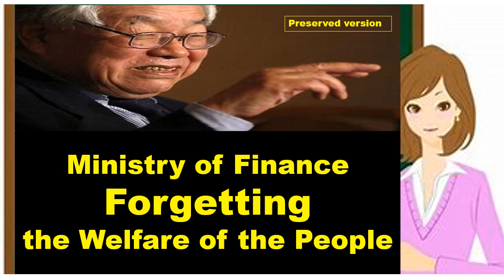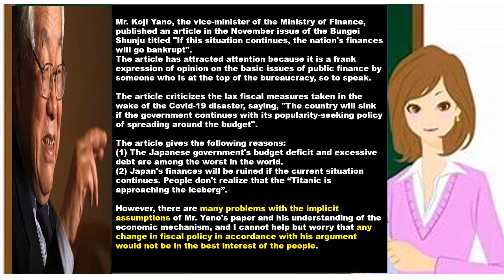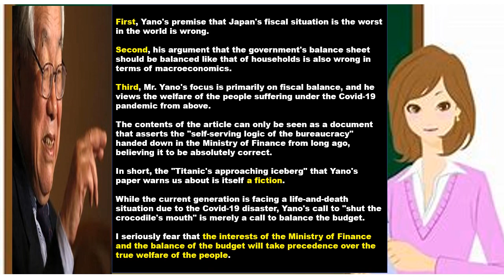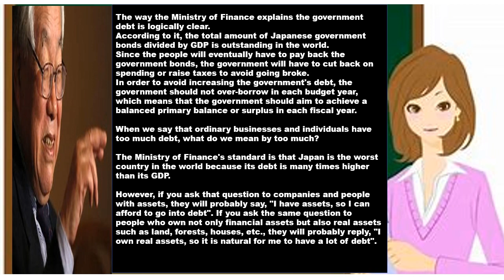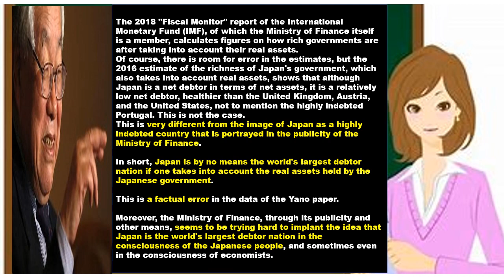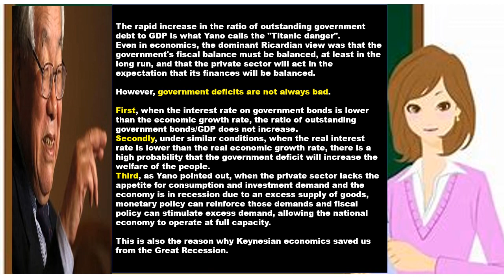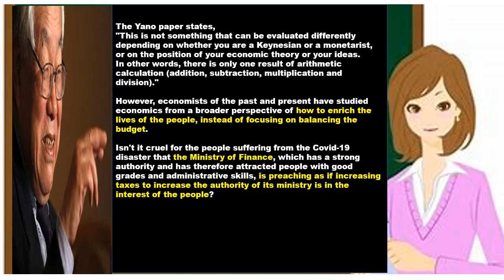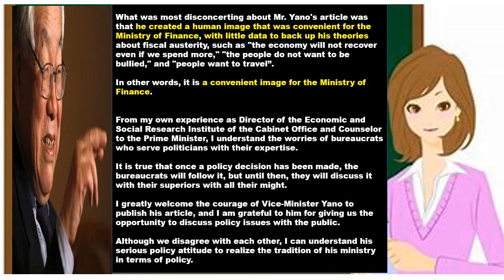Ministry of Finance Forgetting the Welfare of the People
The Yano Paper and the Ministry of Finance Forgetting the Welfare of the People

The topic this time is The Yano Paper and the Ministry of Finance Forgetting the Welfare of the People.
I would like to share the insights of Dr. Koichi Hamada, professor emeritus at Yale University and former cabinet counselor to the prime minister of Japan.
Dr. Hamada contributed an article to Newsweek Japan in response to the article by Koji Yano, vice-minister of finance, titled "Vice-minister of Finance Speaks Out: National Finances Will Fail if Things Continue as They Are" that appeared in the November issue of the Bungei Shunju magazine.
This time’s video is a preserved edition.